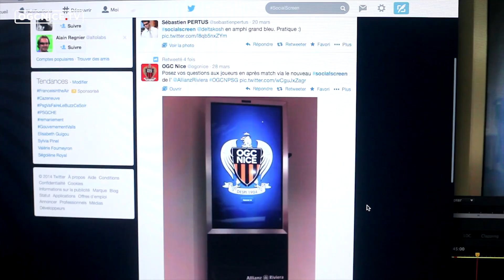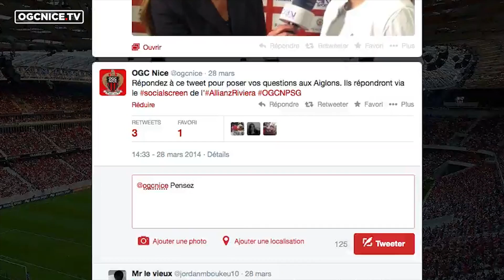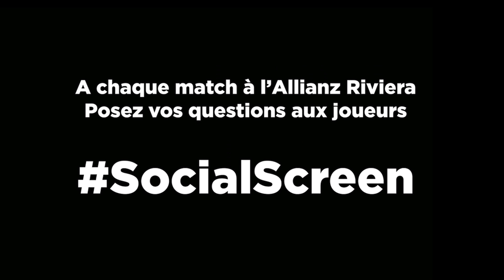Le SocialScreen de l'Allianz Riviera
Dans la demi-heure qui a suivi la rencontre face à Paris, Eric Bauthéac a inauguré le SocialScreen de l'Allianz Riviera en répondant, en vidéo, aux questions laissées par les supporters sur les réseaux sociaux.